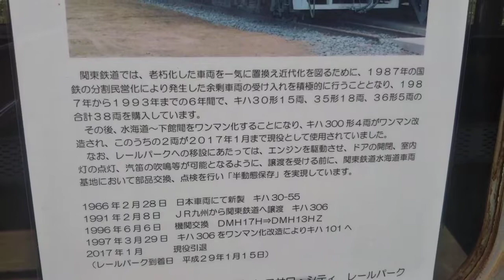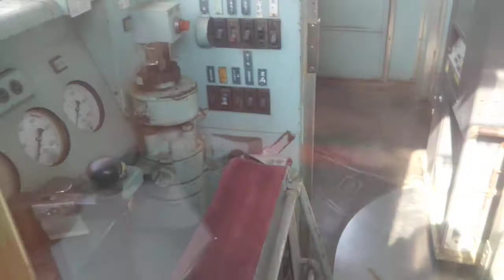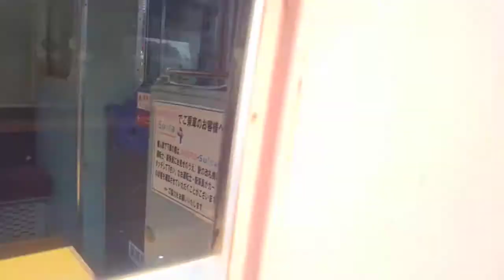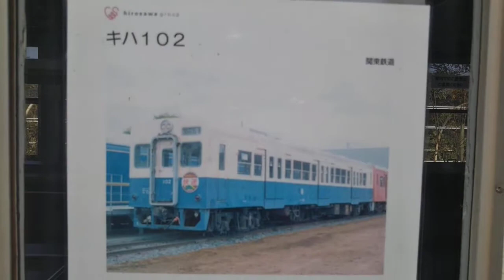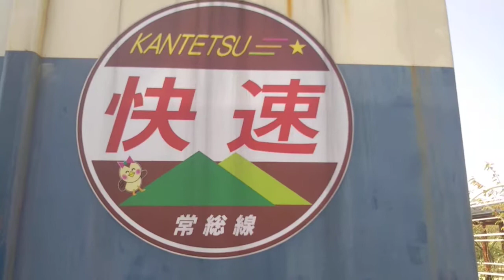【元国鉄キハ30形気動車】関東鉄道キハ101・102形 車両レポート【国鉄気動車の103系】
茨城県 筑西市 ヒロサワレールパーク

はじめに
この度、先日の台風15号により、甚大な被害に見舞われた、多くの千葉県民の皆様に、心から深くお見舞い申し上げます。１日でも早く復興が進行するようお祈り致します。

今月2日、最近になって茨城県筑西市のヒロサワシティーで有名なヒロサワレールパークを現地レポートしながら、車両レポートしてきました‼️こちらは、国鉄通勤気動車キハ30形こと関東鉄道常総線キハ101・102形の車両レポートの動画です‼️元国鉄から譲渡された通勤気動車で、近年まで関東鉄道常総線のエース花形気動車として活躍していましたが、老朽化で引退してしまい、今はここ茨城県筑西市のヒロサワレールパークにて2両保存されています‼️キハ30といえば、ここ最近まで久留里線で活躍していて、現役当時、東日本鉄道で唯一ここだけの国鉄キハ30は久留里線だけで、東日本鉄道で唯一最後まで生き残った国鉄キハ30も久留里線で引退後の今は、いすみ鉄道の国吉駅にて保存されていて他にも、わたらせ渓谷鐵道の足尾駅にも保存されています‼️かつて、地方都市の非電化路線(主に川越・八高・足尾・久留里・常総線)の通勤・通学輸送を支えていた国鉄通勤気動車で、気動車の103系ではないでしょうか？かつて、キハ30で通勤・通学などで利用していた方がもしもいらっしゃいましたら是非、本動画のコメント欄にコメントください‼️